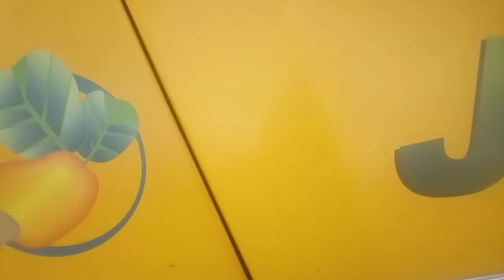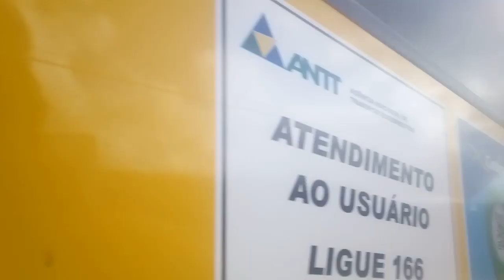Como faço a linpesa no micro Volare WL (resumido)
Como faço a limpeza interna no ônibus que trabalho